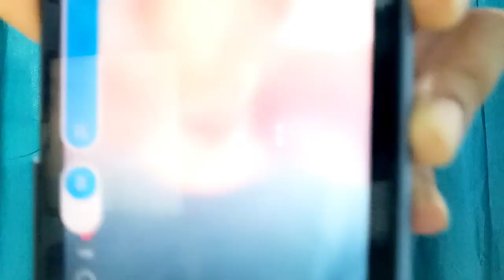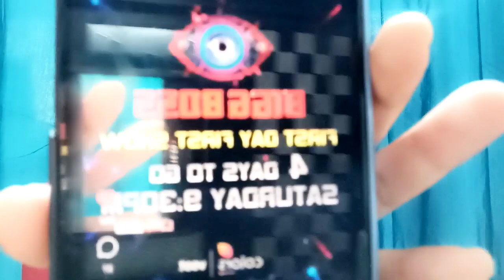Bigg Boss 16 ke agle final contestant ne bataya aakhir kya hai unki game strategy !